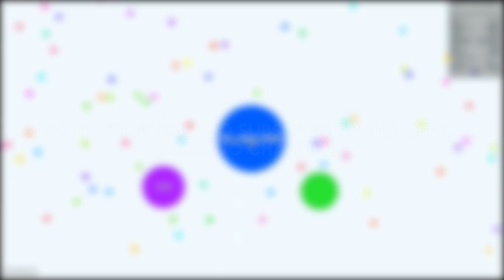Agar.io Guest Video by Wonderchild - The Trolltage!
This week's guest video is from Wonderchild! Time for the Trolltage!

Would you like to be featured as a Guest Creator?

The official Agar.io YouTube channel brings you a large collection of the best Agar.io videos handpicked by the Agar.io Team and updated every week!

ABOUT AGAR.IO:
Agar.io is a multiplayer game where you control a tiny cell. By moving around and eating small food pellets as well as other players, you can grow larger and larger until you are the biggest cell on the server! You can also eject mass and split into multiple cells, all useful strategies to eat other players while avoiding the same fate! It’s simple, easy to learn and extremely addictive. You can play Agar.io on the web and mobile! ►PLAY AGAR.IO NOW